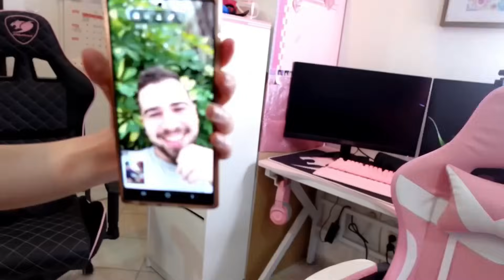הנקמה!!!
צבעתי לו את כל הזקן והגבות!!
תרשמו *עכשיו* לערוץ ותפעילו את הפעמון 🛎
נקמה- רז התעסק עם הבחורה הלא נכונה
חושפים את האמת על חרטא גאנג
"למה אתה וקווין נפרדתם?"
וגם משימות מביכות כמו: "תביא לבנאדם זר את הכלבה שלי ליד, לך ואל תסביר"
היה גם את העונש-חכו לסוף!!